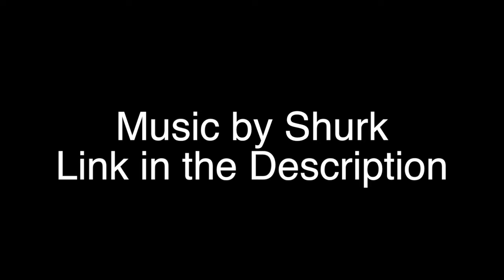Taking a Dip: Banjo-Kazooie Part10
Finishing up another area and on to the next.